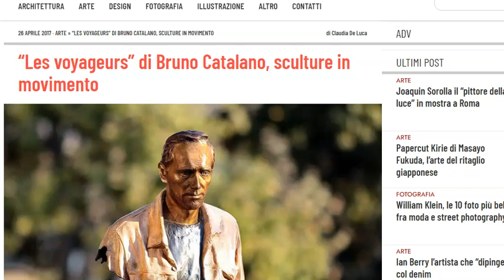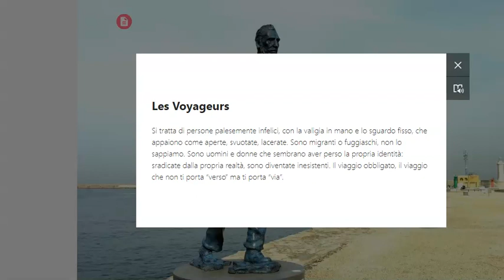tour foto Thinglink